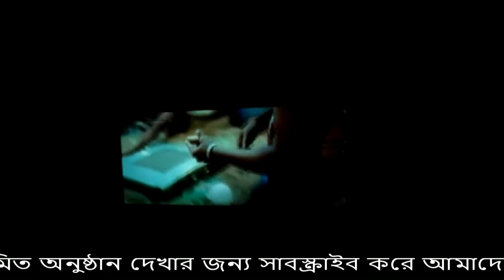Tumi Bondhu Kala Pakhi Ami Jeno Ki | Chanchal Chowdhury | Sada Sada Kala Kala | HAWA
শাদা শাদা কালা গানের কথা ও সুর: হাশিম মাহমুদ মিউজিক: শাদা শাদা কালা গানের কথা ও সুর: হাশিম মাহমুদ মিউজিক: ইমন চৌধুরী কণ্ঠ দিয়েছেন আরফান ম্রেধা শিবলু হাওয়া ফিল্ম, মেজবাউর রহমান সুমন এ ফেসকার্ড প্রযোজনা করেছেন সান মিউজিক অ্যান্ড মোশন পিকচার্স লিমিটেড। অভিনয়ে: চঞ্চল চৌধুরী | নাজিফা তুশি | সরিফুল ইসলাম রাজ | নাসির উদ্দিন খান | সুমন আনোয়ার | সোহেল মন্ডল | রিজভী রিজু | বাবলু বোস | মাহমুদ আলম গল্প ও সংলাপ : মেজবাউর রহমান সুমন স্ক্রিন প্লে : মেজবাউর রহমান সুমন | সুকর্ণ শাহেদ ধীমান | জাহিন ফারুক আমিন প্রযোজক : অঞ্জন চৌধুরী পিন্টু নির্বাহী প্রযোজক : অজয় ​​কুমার কুন্ডু | শিমুল চন্দ্র বিশ্বাস সহযোগী নির্বাহী প্রযোজক: আসাদুজ্জামান পিটু চিত্রগ্রাহক: কামরুল হাসান খসরু সহযোগী চিত্রগ্রাহক: তানভীর আহমেদ শোভন সম্পাদক: সজল অলোক সংগীত: রাশেদ শরীফ শোয়েব সঙ্গীত প্রযোজক (গান) : ইমন চৌধুরী বর্ণাঢ্য বর্ণাঢ্য সংগীতশিল্পী : ইমন চৌধুরী বর্ণাঢ্য সংগীতশিল্পী | রাশেদ শরীফ শোয়েব ভিএফএক্স অ্যান্ড অ্যানিমেশন স্টুডিও টিক টোক অ্যান্ড ম্যাজিক পাপেট কাস্টিং ডিরেক্টর: মোস্তাক আহমেদ টিটু কস্টিউম ডিজাইনার: আনিকা জাহিন ইমন চৌধুরী ভোকাল আরফান ম্রেধা শিবলু হাওয়া ফিল্ম, মেজবাউর রহমান সুমন একটি ফেসকার্ড প্রোডাকশন প্রযোজনা করেছেন সান মিউজিক অ্যান্ড মোশন পিকচার। অভিনয়ে: চঞ্চল চৌধুরী | নাজিফা তুশি | সরিফুল ইসলাম রাজ | নাসির উদ্দিন খান | সুমন আনোয়ার | সোহেল মন্ডল | রিজভী রিজু | বাবলু বোস | মাহমুদ আলম গল্প ও সংলাপ : মেজবাউর রহমান সুমন স্ক্রিন প্লে : মেজবাউর রহমান সুমন | সুকর্ণ শাহেদ ধীমান | জাহিন ফারুক আমিন প্রযোজক : অঞ্জন চৌধুরী পিন্টু নির্বাহী প্রযোজক : অজয় ​​কুমার কুন্ডু | শিমুল চন্দ্র বিশ্বাস সহযোগী নির্বাহী প্রযোজক: আসাদুজ্জামান পিটু চিত্রগ্রাহক: কামরুল হাসান খসরু সহযোগী চিত্রগ্রাহক: তানভীর আহমেদ শোভন সম্পাদক: সজল অলোক সংগীত: রাশেদ শরীফ শোয়েব সঙ্গীত প্রযোজক (গান) : ইমন চৌধুরী বর্ণাঢ্য বর্ণাঢ্য সংগীতশিল্পী : ইমন চৌধুরী বর্ণাঢ্য সংগীতশিল্পী | রাশেদ শরীফ শোয়েব ভিএফএক্স অ্যান্ড অ্যানিমেশন স্টুডিও টিক টোক অ্যান্ড ম্যাজিক পাপেট কাস্টিং ডিরেক্টর: মোস্তাক আহমেদ টিটু কস্টিউম ডিজাইনার: আনিকা জাহীন শাদা শাদা কালা কালা গানের কথা ও সুর হাশিম মাহমুদ মিউজিক ইমন চৌধুরীর কন্ঠ আরফান ম্রেধা শিবলু হাওয়া ফিল্ম, মেজবাউর রহমান সুমন প্রযোজনা করেছেন। মিউজিক অ্যান্ড মোশন পিকচার্স লি. অভিনয়ে: চঞ্চল চৌধুরী | নাজিফা তুশি | সরিফুল ইসলাম রাজ | নাসির উদ্দিন খান | সুমন আনোয়ার | সোহেল মন্ডল | রিজভী রিজু | বাবলু বোস | মাহমুদ আলম গল্প ও সংলাপ : মেজবাউর রহমান সুমন পর্দা.

video viral
jts BanglaTv